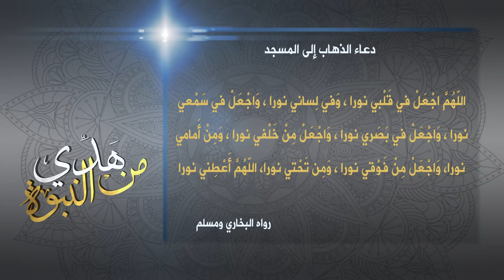من هدي النبوة: دعاء الذهاب إلى المسجد